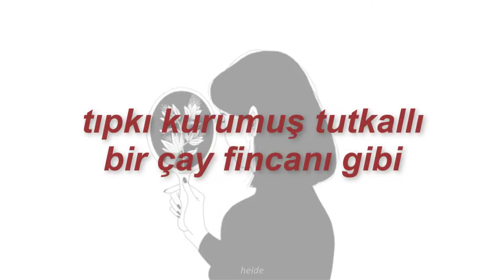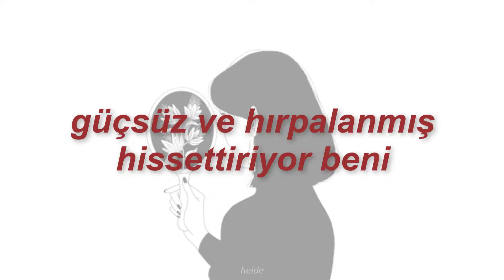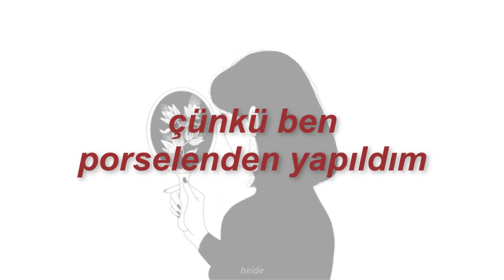mxmtoon - porcelain (türkçe çeviri)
''𝙈𝙮 𝙛𝙖𝙘𝙚 𝙞𝙨 𝙡𝙞𝙠𝙚 𝙖 𝙜𝙖𝙡𝙖𝙭𝙮''

*take the bad good bizdeki gülü seven dikenine katlanırla aynı anlama geliyor. orada bunun üzerine bir kelime oyunu yapmış

sözleri:
My skin is a story
With marks and lines, it makes me feel weary
With spotty freckle stars and no sense of gravity
But even with the good
The bad feels so much stronger
My inner demons, they always win
And in my mind they saunter
So many things that I've come to hate
They line my body and caress my face
I feel so frail and empty too
Like a china teacup with dried out glue
I am made of porcelain
I'm cracking now and then
It wears me down
And I am made of porcelain
I look okay but I am breaking down
Over and over again
Oh, over and over again
Stretches and patches corrupt my flesh
Slowly eating away any confidence that's left
And I really wish I wouldn't let
My appearance dictate how much I fret
Because they say what's inside is what really matters
But I really can't seem to ignore
The parts of me that I abhor
It makes me feel like I am weak and battered
'Cause I am made of porcelain
Cracking now and then

Merhaba. Bu şarkı öneri olarak gelmişti, öneri olarak gelen her şarkıyı dinliyorum ve bunu da dinliyordum hatta o sırada test çözüyordum hehe ve sözlerine kulak verdiğimde şarkı sanki benim ağzımdan yazılmış gibi hissettim ve çevirirken de ağlayıp durdum çünkü gerçekten beynimden asla silinmeyen düşüncelerden oluşuyor gibiydi.

Çevremden de görüyorum, neredeyse hiç kimse kendini güzel bulmuyor. Eminim bunu okuyanların çoğu da öyle hissediyordur. Hepimiz kusurlarımızın farkında olduğumuzdan dolayı. Kusurlar sizi siz yapan şeylerdir vs. demek istemiyorum çünkü ben de görünüşüm konusunda gerçekten çok büyük bir öz güven eksikliği yaşıyorum, ve bu konuda yol kat etmek istediğimden bir sürü şey okudum/izledim. Açıkçası birinin çıkıp bana her insanın farklı olduğunu söylemesi benim için hiçbir şey ifade etmiyor ya da kendini sev demesi sihirli değnek etkisi yaratmıyor beynimde. Eğer sen de benim gibiysen emin ol seni en az senin kadar iyi anlıyorum.

Ama şunu söyleyebilirim ki, dış görünüşümüz bizi biz yapan milyon tane şeyden sadece biri. Sevdiğin şeyler, sevmediğin şeyler, ilgi alanların, fobilerin, alışkanlıkların, arkadaş çevren gibi şeyler gibi seni yansıtan sadece tek bir şey dış görünüşün. Ve dış görünüşümüzü (estetik yaptırmadığımız sürece) değiştiremiyoruz. Ama kendimiz hakkında değiştirip geliştirebileceğimiz o kadar çok şey var ki... Arkadaşlarınla ilişkilerini güçlendirebilirsin, yeni müzikler, filmler keşfedebilirsin, ailene yardım edebilirsin, derslerinde başarılı olmaya çalışabilirsin, hayalini gerçekleştirmek için emek sarfedebilirsin… işte bunlar tamamen seninle alakalı ve bunlar için çabalamak dış görünüşünün aksine tamamen senin elinde.

Kimse seni dış görünüşünle yargılayamaz; eğer yargılayan insanlar varsa, insanların dışını içinden daha önemli gören kişiler varsa onların zaten hayatında hiçbir yeri olmadığını sen de biliyorsun. Ve şöyle bir söz duymuştum ‘’çevrende iyi insanlar olmasının sebebi şanslı olman değil, senin de iyi bir insan olman’’. Bunu duyduğumdan beri elimde olmayan şeyler için üzülmek yerine sadece iyi bir insan olmaya çalışıyorum. Böyle yapmak emin ol her şeyi daha da güzelleştirecek, kendin de dahil. Bizi biz olduğumuz için sevecek biriyle de mutlaka karşılacağız. (umarım)

Gerçekten bunu o kadar içimden gelerek yazdım ki. Ben de hala bunu %100 aşmış olduğumu söyleyemem hatta %2 falan yol kat etmişimdir daha bu konuda. Ama %0.001 bile bir şey ifade ediyor benim için. Belki de bu yazının sana hiçbir etkisi olmamıştır, bana katılmıyorsundur ya da ne diyor bu diye düşünmüş bile olabilirsin, sorun değil yine de okuduğun için teşekkür ederim. Sadece kendi düşüncelerimi ve hislerimi yansıtmak istedim :’) Tek bir kişiye bile bir faydası olsa benim için yeterli.